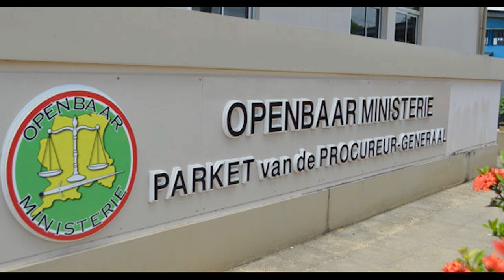03 07 2024 KORTE BERICHTEN: ZAAK ADHIN, SANTODORP & WEGVERSMALLING